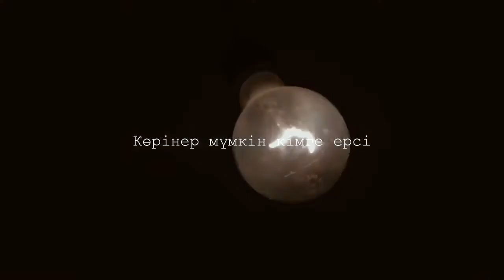Жапырақ жүрек жас қайың ( поэзия әлемі )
Жапырақ жүрек жас қайың,
Жанымды айыр бастайын.
Сен адам бола бастасаң,
Мен қайың бола бастайын.